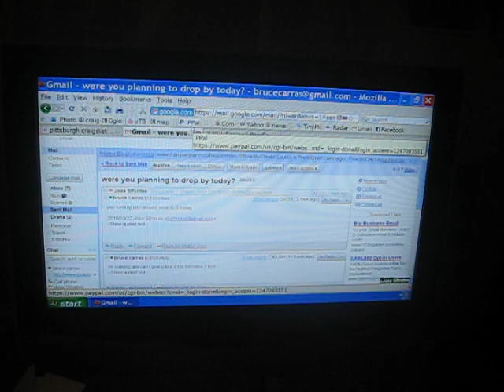Boys playing NCAA11 on optoma hd20 on projector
playing ps3  on optoma HD20 projector  jamin on laptop  through surround system